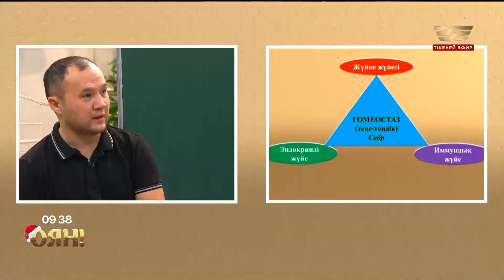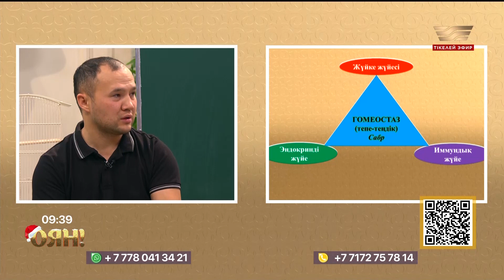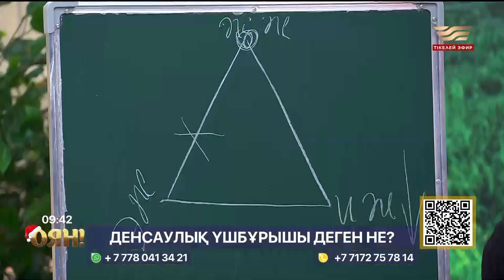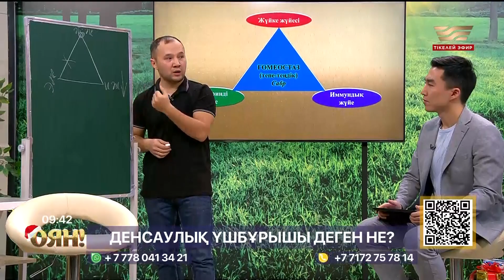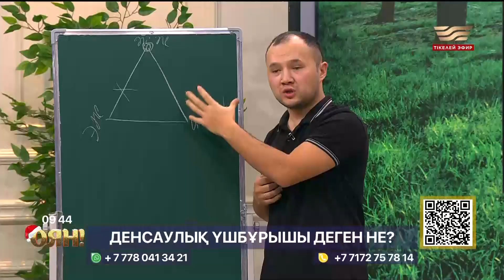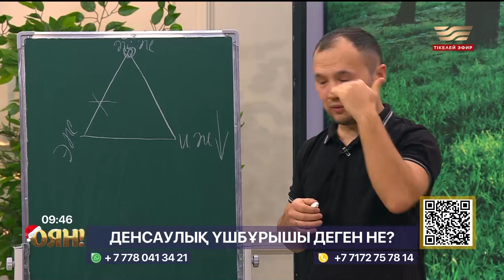Денсаулық үшбұрышы деген не?